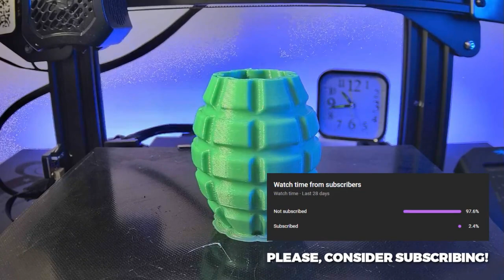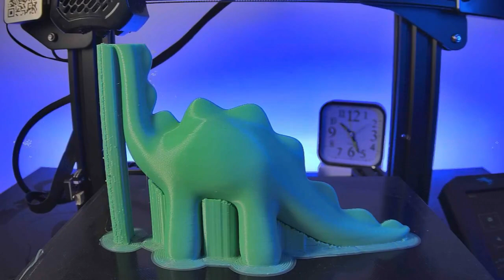15 Best Things to 3D Print with Satisfying Timelapses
We compilated a TOP 15 Cool 3D Prints with Satisfying Timelapses of November. We use a Ender 3 V2 and ABS in all prints.

00:00 - Hedgehog
1:17 - Nether Portal
1:58 - Pyramid Puzzle
3:10 - Rock Octopus
4:03 - Flower Vase
4:50 - Adjustable Phone Holder
5:39 - IronMan Pencil Holder
6:30 - Grenade
7:40 - Glock with Holder
9:11 - Enderman
9:54 - 4 Pieces Puzzle
11:17 - Slime
12:05 - Flexi Blue Whale
12:54 - Tetrahex Puzzle
13:44 - Dino
14:27 - Final

MUSIC CREDITS
1)

2)
Artist Attribution